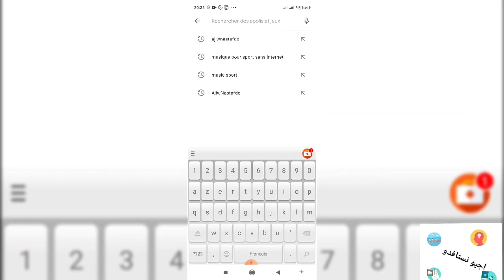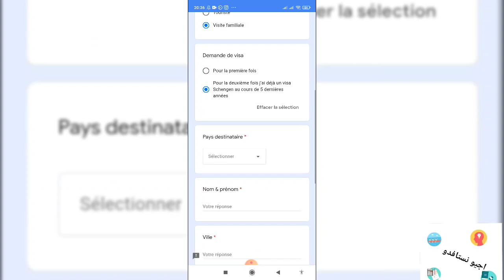خدينا جميع مواعيد السياحة لناس لخلاونا طلبات😃واش هدشي لواقع سياسيا غيأثر على اعطاء فيزا😲ديما كاين حل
بغيتي موعد او ملف تأشيرة المرجوا ملئ الاسثمارة سوف
نتصل بكم في أسرع وقت أقل من 24h:

توقيت العمل من فضلكم :
من الاثنين الى الجمعة من 9h صباحا الى 20h مساء
والسبت من 9hصباحا الى 13hزوالا   من فضلك المرجو
الاتصال داخل هده الاوقات وشكرا

لدراسة في ايطاليا فقط :
الأخوان الأخوات فقط واتساب
لا للاتصال من فضلكم لا للأتصال :
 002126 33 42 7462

اجيو نستافدو       Ajiw Nastafdo
    الفيزا-الهجرة-اللجوء
Visa-Immigration-Asil

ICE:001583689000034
IF:18753051
TP:12018548

وكالة مختصة في كل مايتعلق بالفيزا والهجرة واللجوء
1- أخد المواعيد و طلبات الفيزا لجميع الدول الاوروبية(سياحة-تجمع عائلي-عمل-دراسة-علاج-. )بطرق احترافية مطابقة لنضام شنغن الحديد مع ثغراث لرفع الحضوض لضفر بها.

2-استشارات قانونية خفيفة مجانية عبر رسالة واتساب

3-استشارة قانونية مع اعطائك جميع الثغرات والحلول سواء لضفر بالفيزا او كيفية الحصول الاقامة او غيرها من الاغراض الاتية:
انشاء شركة في اوروبا(فرنسا-اسبانيا. ) - اقامة غيرربحية - كيفية تسوية الوضعية في اورويا.

Travail : Partout au maroc travail a distance ou a
Benslimane.

🇪🇸 bls اسبانيا من الدار ال? bls اسبانيا من طنجة
🇧🇪 tlscontact belgica de casablanca
🇭🇺 tlscontact ايطاليا من الدار البيضاء
🇸🇪 vfs. Golba
فيزا شنغن  tls bls vfs corona
sanatoria  السناطوريا
dircreto visa travaille visa Schengen
Allemagne  Suède كورونا  ايطاليا فرنسا اسيانيا تسوية الوضعية
visa infoالغربة اوروبا الهجرrégularisation des sans papiersans papier
المغرب وإسبانيا موعد فتح الحدودالمغرب واسبانيا حدود
اسبانيا والمغربمغاربة اسبانيا العالقين بالمغرب
عدد الجالية المغربية في فرنساعدد الجالية المغربية في العالم
عدد الجالية المغربية في اسبانياعدد الجالية المغربية في الخارج
شهادة السكنى في إسبانياالوثائق المطلوبة للحصول على الإقامة في إسباني
قانون تجديد الإقامة فيقانون تجديد الإقامة في إسبانيا